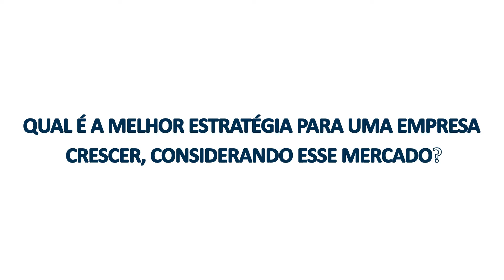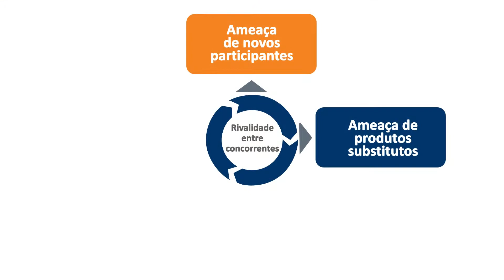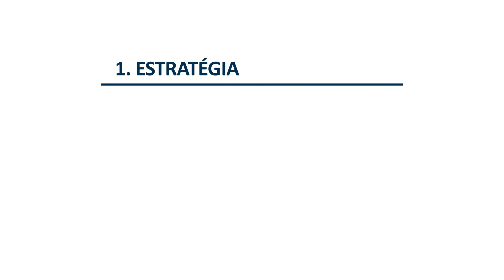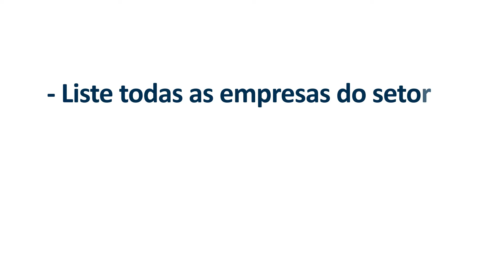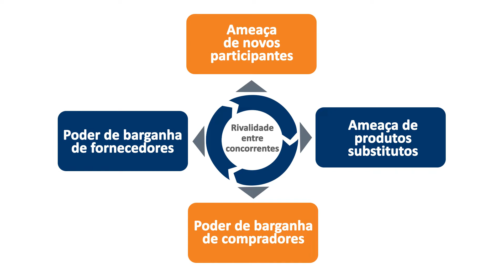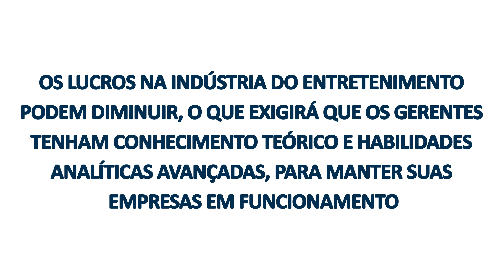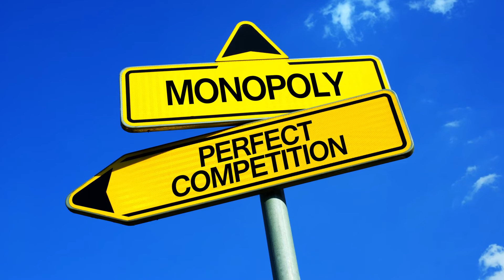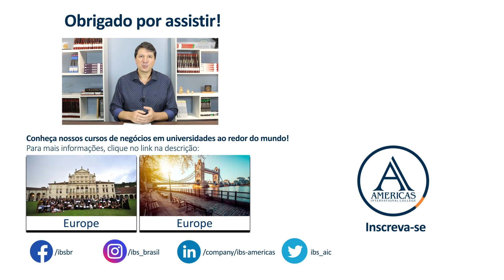Estratégia Competitiva de Porter: Estudo de caso da Netflix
Este vídeo apresenta as 5 Forças de Porter descritas no livro “Estratégia Competitiva”, do Prof. Michael Porter. Para que você compreenda melhor a teoria, o Prof. Ricardo Britto, Doutor em Administração pela USP e diretor da IBS Americas, apresenta o estudo de caso da Netflix, demonstrando como uma empresa pode crescer e se manter na liderança de um mercado competitivo mesmo com o crescimento de seus concorrentes.

Este vídeo é parte de um minicurso de Gestão Estratégica. Os participantes deste minicurso online recebem certificado equivalente a um curso de 3h de duração e ainda concorrem a bolsas de estudos no exterior. Clique no link para se inscrever

Este canal conta com o apoio institucional da California State University Northridge, University of La Verne - California, State University of New York New Paltz and Albany, Pearson College London e CUOA Business School. Para conhecer nossos cursos internacionais de Negócios e participar do programa internacional de bolsas de estudos, acesse nosso site ou manifeste seu interesse nos comentários.